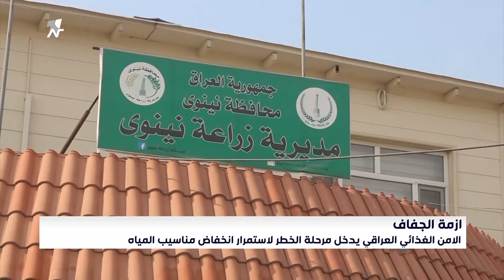الامن الغذائي العراقي يدخل مرحلة الخطر لاستمرار انخفاض مناسيب المياه | تقرير : عمر الزيدي